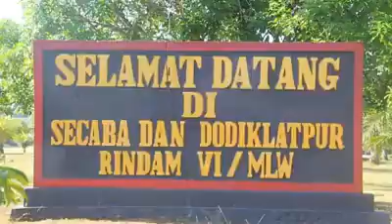tradisis masuk pendidikan secaba TNI AD